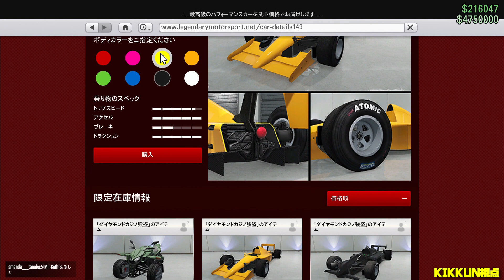【GTA】F1カーを購入したらまさかの大活躍!!新ミッション"最後の誘い"【MSSP/M.S.S Project】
「Stay Dream」がテレビ東京系「ゴッドタン」2020年9月期エンディングテーマに決定!!
永遠の中二病を目指すMSSPの4人がハイテンションでゲームをします!

今回はグランド・セフト・オートVをフリーダムにプレイ！

4/22 NEW ALBUM「M.S.S.Period」発売!!

オリジナル特典付きCDネット販売情報等は
こちらのお知らせから！↓